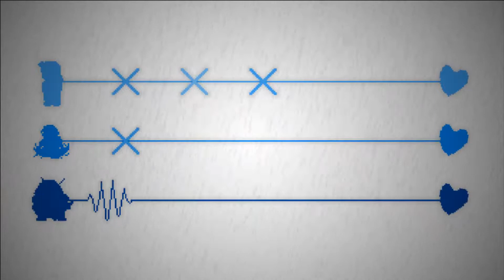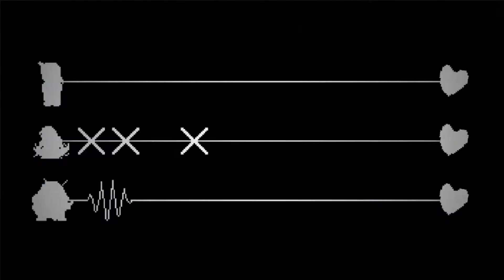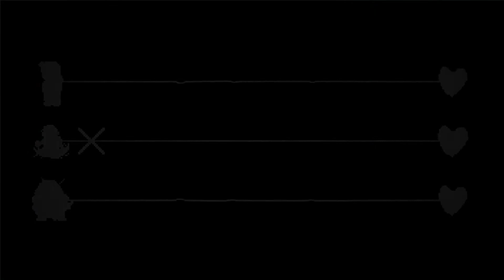「Hot Milk」- Rhythm Doctor Custom Level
Song: Hot Milk -  Snail's House

Level by InfectiousStepocity
Video uploaded without his/her permission ¯\_(ツ)_/¯